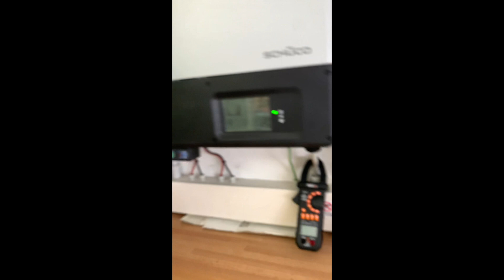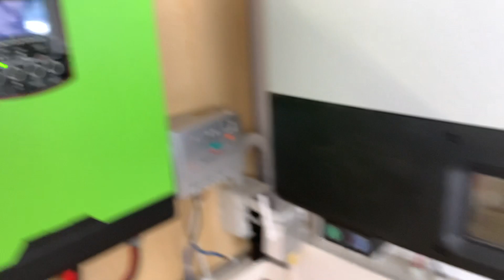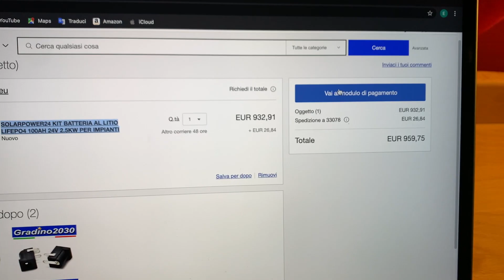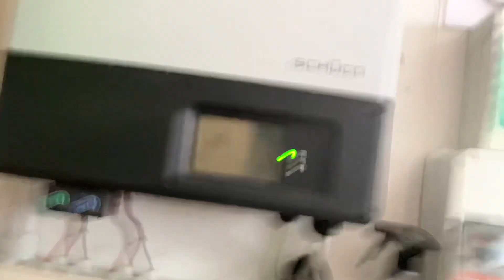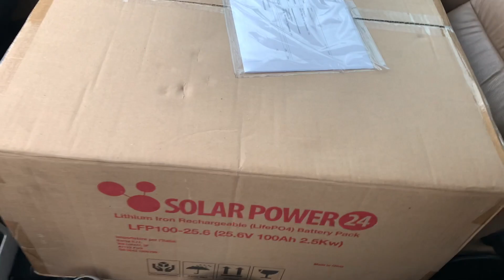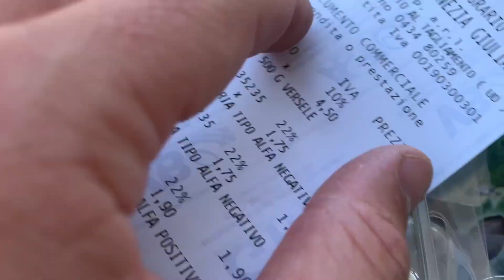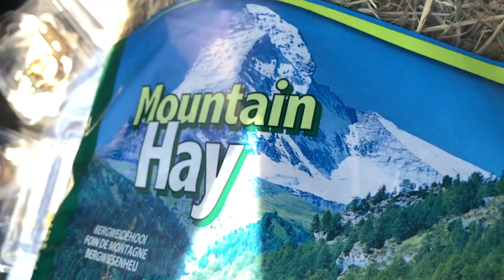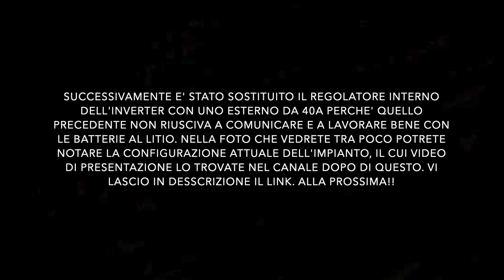Batterie per impianto fotovoltaico, quale accumulo scegliere e perchè le AGM non vanno bene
Ciao a tutti, con questo video voglio dimostrarvi perchè l'accumulo tramite batterie AGM non va bene per impianti ad uso domestico quotidiano tramite l'esperienza che è capitata a me. Grazie a questo video ne approfitto così per mostrarvi il proseguo del mio impianto che ho realizzato nei video precedenti, i quali link lascio qui sotto, in modo che chi vedrà questo video potrà capire di più sul video della presentazione finale dell'impianto che sarà caricato subito dopo a questo.
Alla prossima!!